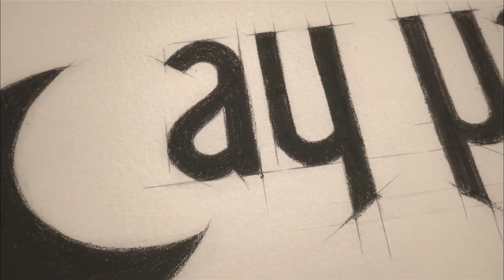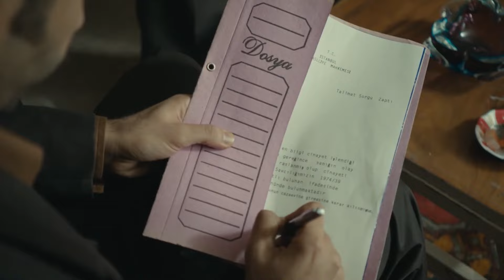Daja i zi Episodi 39 (FULL HD)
Daja i zi Episodi 39 - Karadayı
(Gjuhë shqipe)

Mahiri 35 vjecar jeton me familjen e tij ne Stambollin e viteve 1970. Ai punon me babain e tij Nazifin si kepuce-ndreqes. Nje dite Nazif Kara, denohet me burg per nje krim qe nuk e ka bere. Per te provuar pafajesine e babait te tij, Mahiri me ndihem e avokatit te tyre Erdalin, i bashkohet gjykates si nje avokat per trajnim dhe takon gjykatesin e gjyqit te babait te tij. Feride Saimoglu eshte nje gjykatese e re e zgjedhur nga gjykata dhe shoqe e ngushte e Sulejmanit, prokurori qe ka akuzuar Nazifin per vrasje. Ndersa po perpiqet te qe te provoje pafajesine e babait te  tij, Mahiri dhe Feridja afrohen shume, kur Turgut Akini, prokurori i gjykates, ndihet qe po e humb Feriden.

Kenan Imirzalioglu: Mahir Kara
Bergüzar Korel: Feride Sadoglu
Çetin Tekindor: Nazif Kara
Riza Kocaoglu: Yasin Kibrit
Ozan Agaç: Ismet
Ulas Tuna Astepe: Orhan Kara
Erkan Avci: Necdet Güney
Deniz Sen Hamzaoglu: Bülent Tiryaki
Elif Sönmez: Ilknur Tiryaki
Leyla Lydia Tugutlu: Söngül Kara

Production: AY YAPIM
Dırector :Uluç Bayraktar ,Cem Karcı